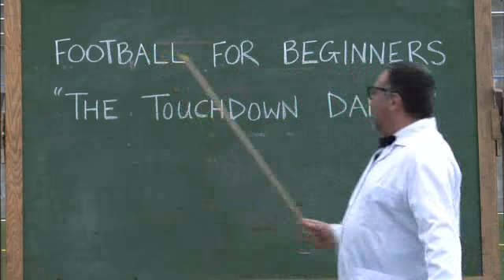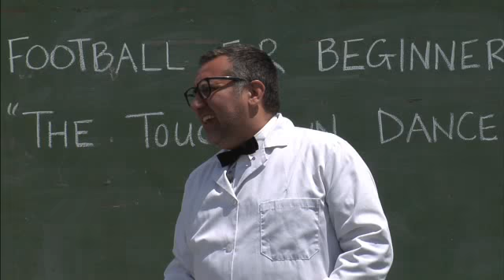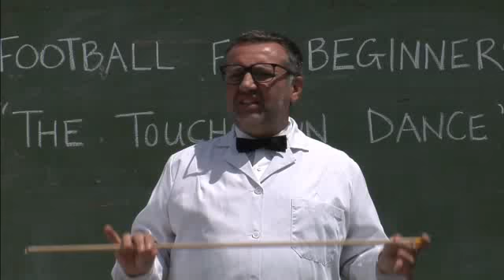Football For Beginners: Touchdown Dance